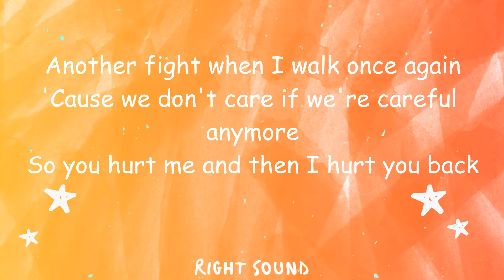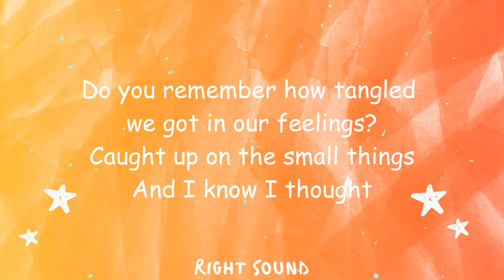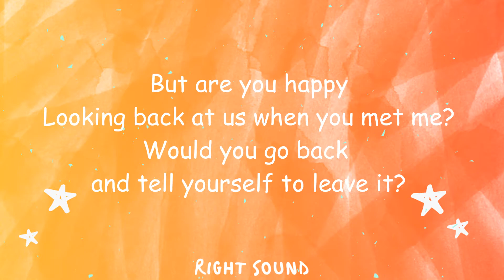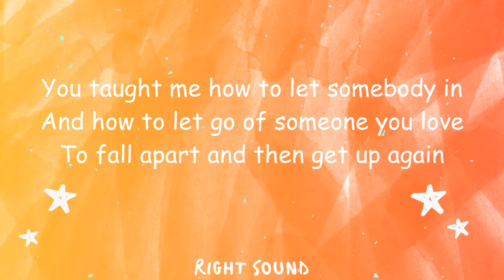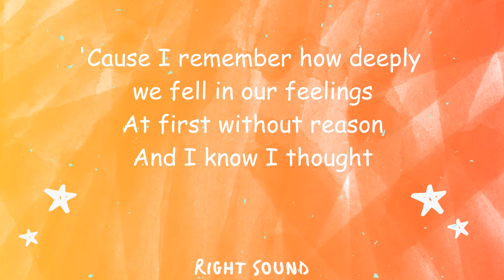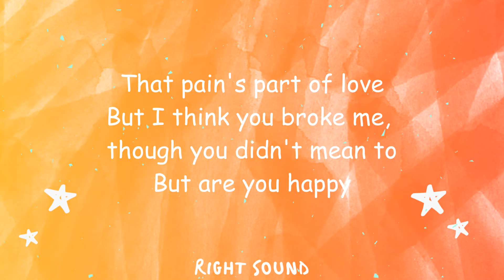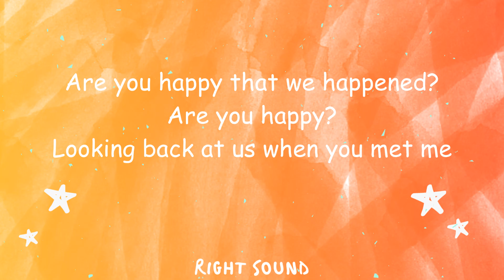Are you happy? - SHY Martin (Lyrics)